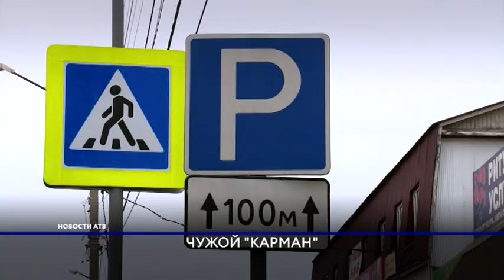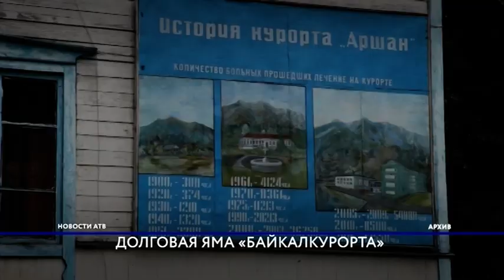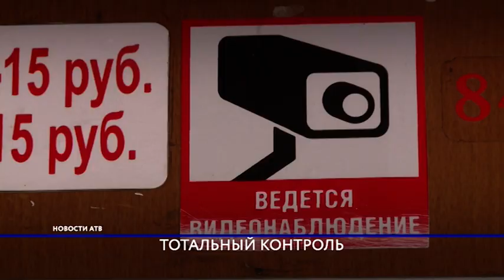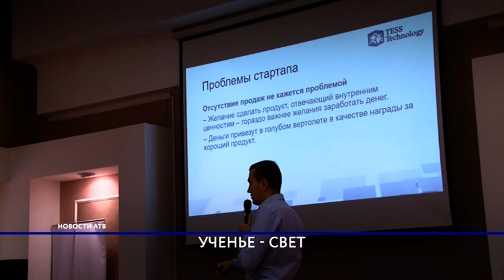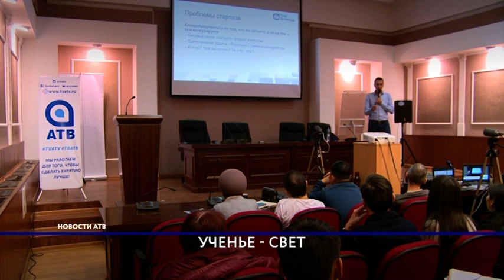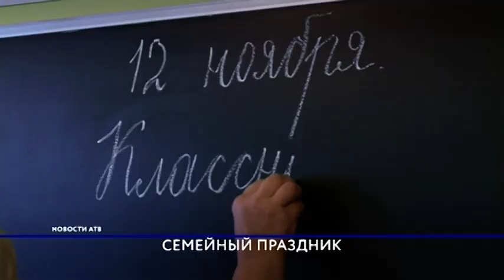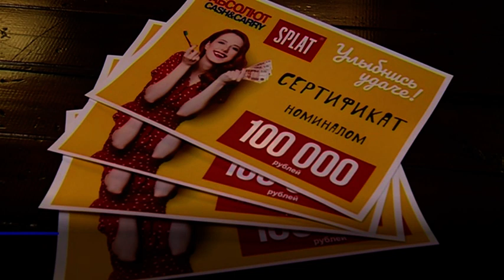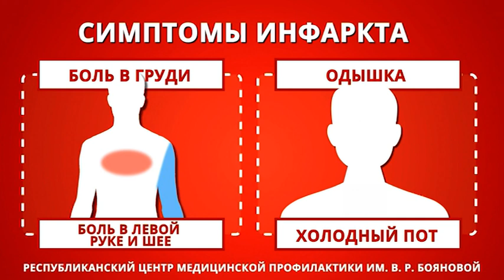Новости АТВ (12.11.2018)